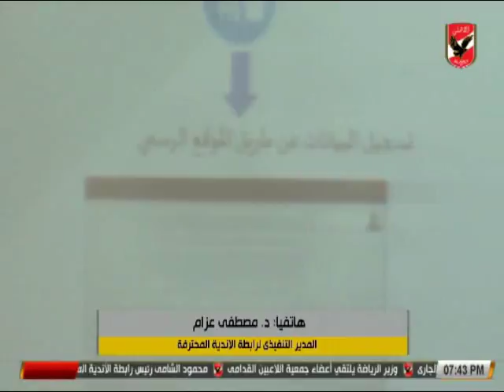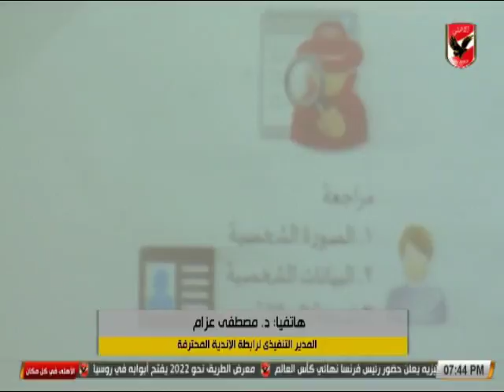مصطفى عزام : نسعى الى تطبيق نظام " ستاد أمن " وهو يتم العمل به فى الدوريات الكبرى